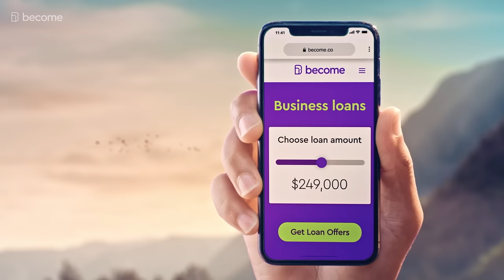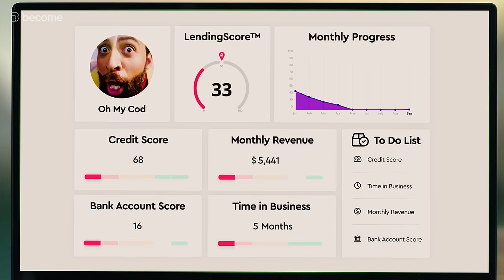Compare & Choose the Perfect Loan for Your Business | Become.co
Go to become.co to compare the best funding offers from dozens of lenders!

Now you can find the perfect loan for your business…for free.

With a totally online process, it’s easier than ever to fund, grow and Become - the business of your dreams!

Directed by Noam Sharon & Tal Rosenthal (TSFM)
Head of creative - Amir Ariely - Google